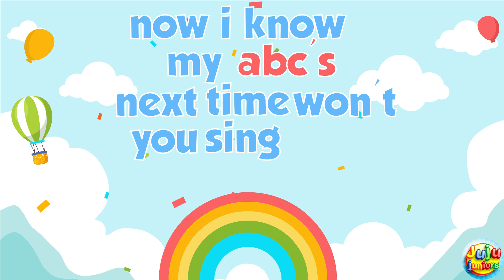Phonics Song - ABC Song for Children - Juju Juniors - Nursery Rhymes & Kids Songs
Phonics Song with Balloons and Baby - ABC Song for Children - Juju Juniors - Nursery Rhymes & Kids Songs

ABC Song for Children by Juju Juniors - Nursery Rhymes & Kids Songs that will help kids and small children learn the ABC in a fun and entertaining way. The childhood development experts design these toddlers' learning videos to enhance intelligence and creativity.

These are the best educational videos for toddlers. These learning videos are great for teaching ABCs and 123s to toddlers. These include fun learning animation to learn the alphabet and numbers. This video is for toddlers to learn numbers with the help of a numbers song.

We provide educational videos for kids, toddlers, kindergarten, and preschoolers. We are producing educational content, which is helpful for our Juju Juniors. The childhood development experts design these toddlers' learning videos to enhance intelligence and creativity.

You will find our content safe to watch and learn as a parent for your kids.  Our perspective is to design enjoyable toddler learning videos. We hope you enjoy the fun in our learning videos we had while creating them.

- Learning Videos For 3 Year Olds - ABC and 123 Learning - Juju Juniors - Nursery Rhymes & Kids Songs

Artist: Nursery Rhymes
Song: ABC Songs for Children

Nursery rhymes in English, ABC learning in English, Piosenki dla dzieci po angielsku, canciones en inglés para niños,เพลงภาษาอังกฤษสำหรับเด็ก, Comptines en anglais,Kinderlieder in Englisch, Lagu-lagu anak berbahasa Inggeris, Musik Untuk Anak,Engelse kinderliedjes, Músicas em inglês para crianças, Gyerekzene, barnvisorna på engelska, 英文兒歌, Písničky v angličtině, أناشيد أطفال باللغة الإنجليزية, अंग्रेजी में नर्सरी कविताएं, Barnerim på engelsk, Canzoni per bambini in inglese